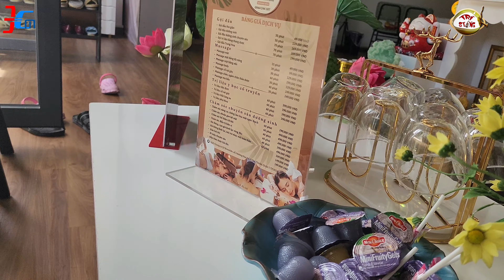KIỂM TRA XỬ LÝ SỰ CỐ MÁY LẠNH BỊ KÊU TÍT TÍT TÍT LIÊN TỤC SAM SPA SI.21 BLOCK M1 Q7 SAIGON REVERSIDE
WEB CHIA SẼ TRẢI NGHIỆM FULL SẢN PHẨM NỘI THẤT Q7 SAIGON - WEB CẬP NHẬT THÔNG BÁO MỚI NHẤT NHANH NHẤT VỀ Q7 SAIGON

1. CLICK VÀO THAM GIA NHÓM ZALO CƯ DÂN Q7 SAIGON RIVERSIDE COMPLEX - HỘI CỘNG ĐỒNG DÂN Q7 SAIGON RIVERSIDE - NHÓM CƯ DÂN 2 ( CƯ DÂN LÁNG GIỀNG)

2. NHÓM FACEBOOK CƯ DÂN Q7 SAIGON RIVERSIDE COMPLEX - HỘI CỘNG ĐỒNG DÂN Q7 SAIGON RIVERSIDE

3. NHÓM ZALO CHỢ DÂN SINH Q7 SAIGON RIVERSIDE COMPLEX TỔNG HỢP: MUA BÁN + CHO THUÊ OK - NHÓM CHỢ CƯ DÂN 2 ( CHỢ CƯ DÂN LÁNG GIỀNG OK Q7SAIGONREVERSIDE COMPLEX) - NHÓM CHỢ 3 ( CHỢ CƯ DÂN LÂN CẬN Q7 SAIGON)

4. NHÓM FACEBOOK CHỢ DÂN SINH Q7 SAIGON TỔNG HỢP: MUA BÁN + CHO THUÊ OK

5. NHÓM ZALO CHỢ NHU YẾU PHẨM THỰC PHẨM - ĂN UỐNG Q7 SAIGON RIVERSIDE COMPLEX - NHÓM SIÊU THỊ SHOPHOUSE NHÀ PHỐ THƯƠNG MẠI OK Q7 SAIGON

6. NHÓM ZALO HỢP TÁC KINH DOANH. KẾT NỐI NGƯỜI BÁN + NGƯỜI MUA + SALES BĐS Q7 SÀI GÒN DƯỚI SỰ GIÁM SÁT HỖ TRỢ CỦA ADMIN NHÓM CƯ DÂN Q7 SAIGON - NHÓM CƯ DÂN ĐẤT NỀN, BIỆT THỰ KHẢI VY THỊNH OK Q7SG

7. NHÓM ZALO GÓC THANH LÝ, CHO, TẶNG OK Q7 SAIGON - NHÓM HỘI CHA + MẸ BỈM SỮA VÀ CÓ CON ĐI HỌC OK Q7 SAIGON

8. NHÓM ZALO CHỢ QUẬN 7

9. NHÓM FACEBOOK CHỢ QUẬN 7

P/S: HỌP CƯ DÂN TRAO ĐỔI TIỆN ÍCH + CHỢ MUA BÁN - CHO THUÊ - SANG NHƯỢNG - THANH LÝ MIỄN PHÍ...NHÓM ZALO VIEW - REVIEW VIEW ẨM THỰC: MÓN NGON, QUÁN NGON OK QUẬN 7 SAIGON - HƯỚNG DẪN ĐĂNG KÝ TẠM TRÚ + ĐỊNH MỨC NƯỚC OK Q7 SG